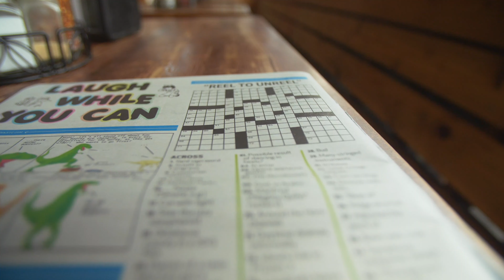G Log 817: Repeat...